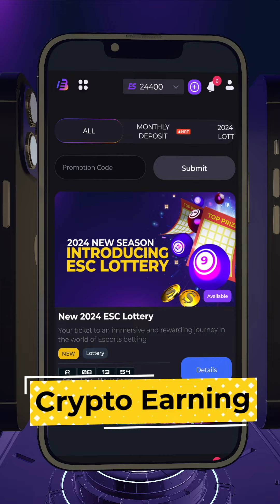【Esportsbet.io】World’s Premier Esports Betting Platform. 🥇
Welcome to Esportsbet.io, your premier destination for esports betting and premium online casino gameplay!

Immerse yourself in a world where you can place bets with cryptocurrencies on all your favorite esports, including CS, League of Legends, Dota 2, and Valorant. Plus, discover over 3,000 exhilarating casino games in a secure and private setting.

Ready to level up your game? Bet smart, win big at Esportsbet.io! 🎮💸